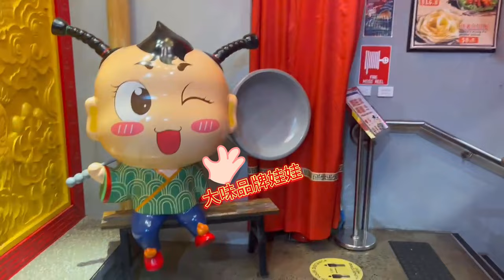Melbourne Vlog 02 | Having 'David Hotpot'